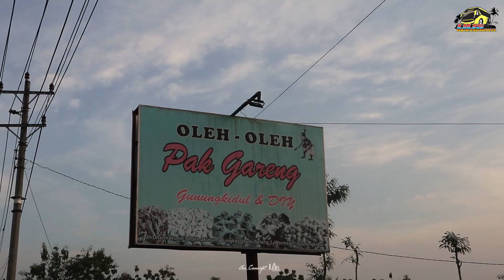Rombongan Bakul Pasar Gawok Sukoharjo trip Gunung Kidul | Bus Pariwisata Karanganyar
Persewaan bus dan elf pariwisata surakarta
konsultasi pariwisata

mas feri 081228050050